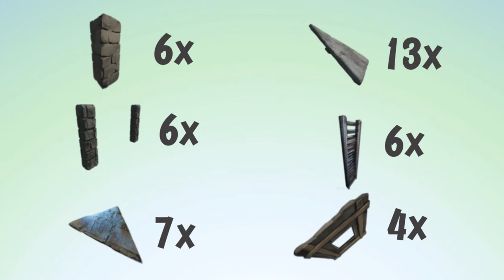COMO FAZER TRAP DE CRYSTAL WYVERN - ARK TUTORIAIS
🔰Salve Galera!!! Mais um tutorial para quem quer saber como faz a trap para farmar CRYSTAL PRIMAL! É isso mesmo, trap simples com poucos recursos e farm ilimitado de primal crystal!!!

-- Parceiros--